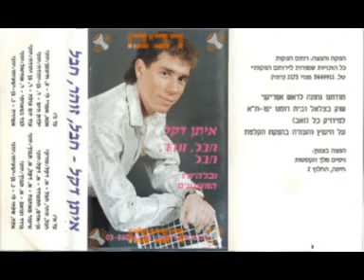איתן דקל - אמירה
מחווה לאמנים הגדולים